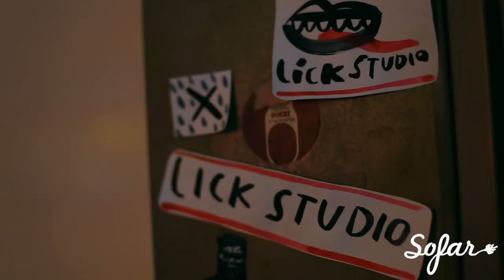Marianne Dissard - Le Confetti | Sofar Brighton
Marianne Dissard performing "Le Confetti" at Sofar Brighton on April 22nd, 2015

(Sofar Sounds Brighton, Show #1628)

Artist: Marianne Dissard

Filmed & Edited by: Eva Howells

Audio by: Sam Slattery